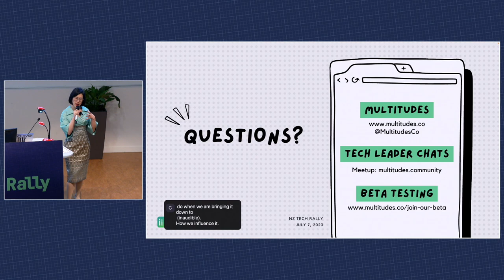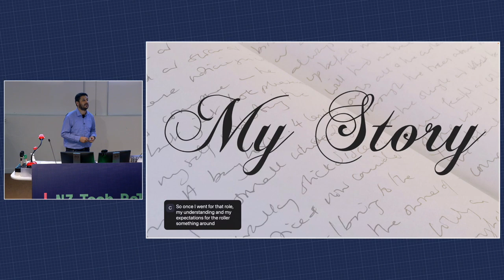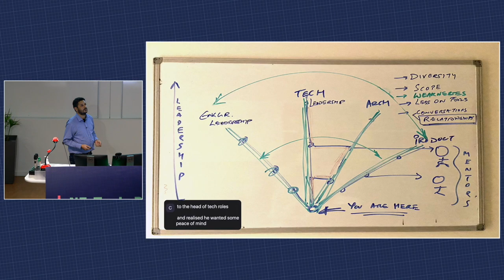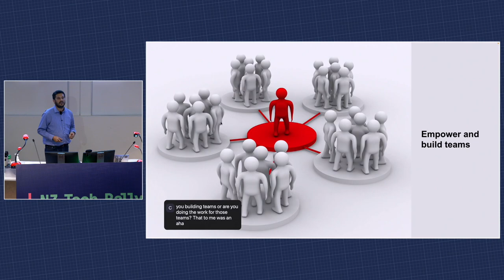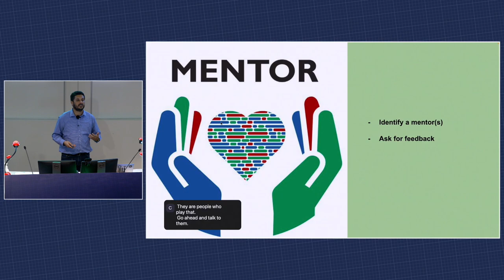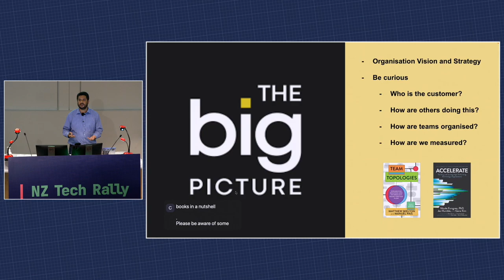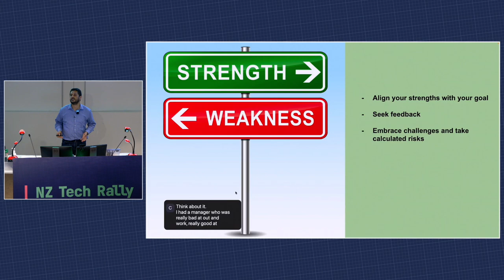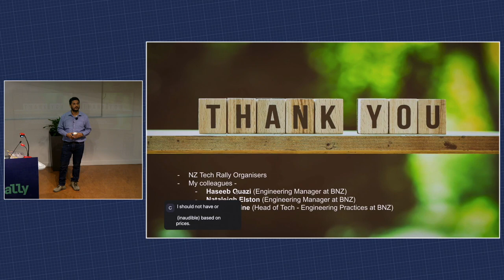From nerd to being heard by Mrinal Mukherjee - NZ Tech Rally 2023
Recorded at NZ Tech Rally conference, on 7th July 2023.

Are you a software engineer looking to give engineering leadership a go?

Are you wondering how and where to start the journey or prepare for it without losing your technical roots?

This talk will provide you with some pointers, experiences, and learnings on how to cultivate a strong engineering culture within teams and organisations, while also preparing for a role in engineering leadership.

00:00 Prae introduces Mrinal
00:52 Mrinal introduces himself
02:57 Expectations of a leadership role
06:35 Pathways to leadership
11:36 Empowering and building teams
12:18 Empowering and building teams - safety
13:57 Leadership metaphor - party organiser
15:38 Lessons learned - Mentor
18:15 The big picture
21:38 Building professional relationships
22:19 Nataleigh Elston on building relationships
24:31 Strengths and weaknesses
25:30 Get things done

About the speaker:

Having started his career as a developer, Mrinal has been across the globe working in various consulting and product organisations and has been in leadership roles for quite a few years.

Being passionate about DevOps and its values, he has shared his experiences at a few tech conferences in NZ and abroad. He feels strongly about developing a fun and safe team culture, all the while focussing on continuous improvement and delivery of outcomes.

Mrinal currently works at BNZ in its Wellington office and contributes towards improving engineering practices at the bank. He has been mentoring engineers to consider leadership roles and decided to leverage this conference to share his experiences so that the broader community could learn from them.